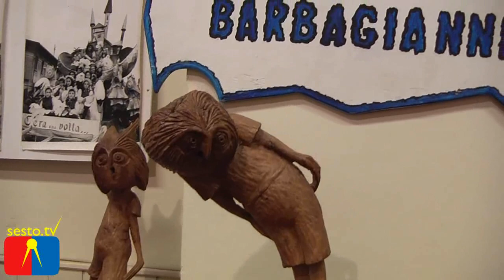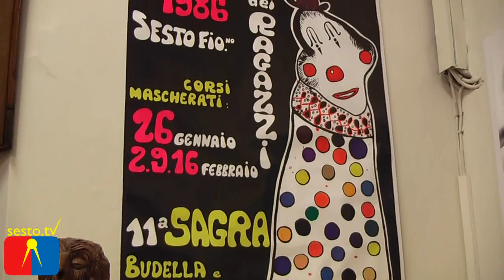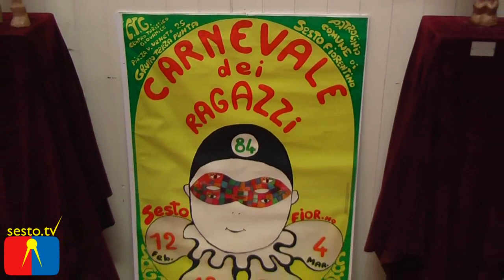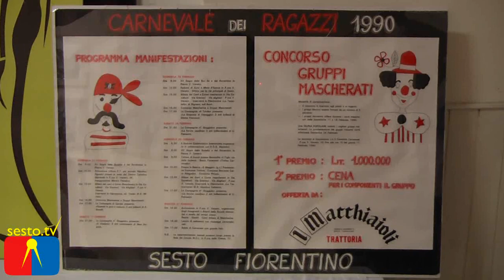Mostra "Pinocchio di Alfredo Orsi"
Mostra "Pinocchio di Alfredo Orsi", presso il Palazzo Pretorio in Piazza Ginori a sesto fiorentino (26 febbraio - 8 marzo 2011)